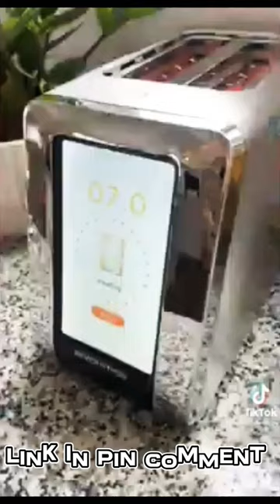Amazon Gadget ( Smart Toaster ) part 4